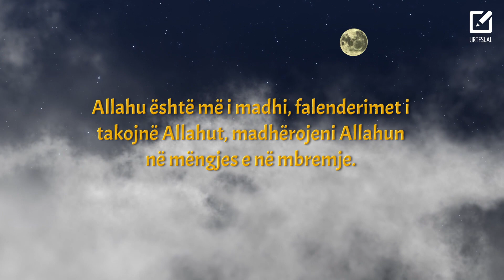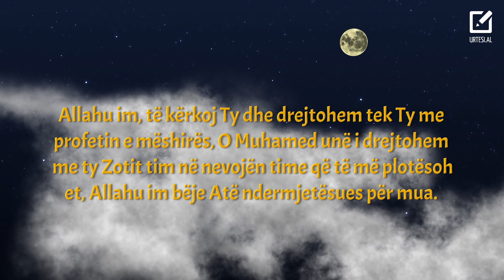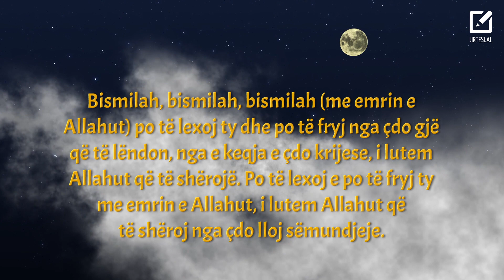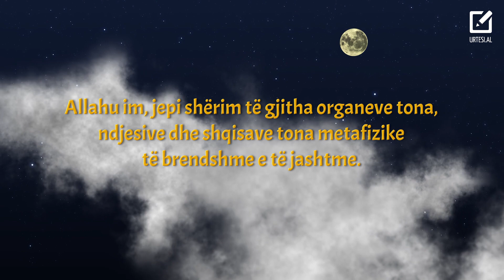Duaja në Nevojë